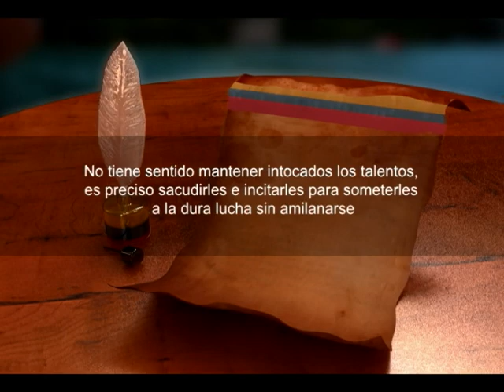Mecánica Pazmiño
Revista Emprendedores. Patria de Emprendedores. Mecánica Pazmiño en la ciudad de Qutio